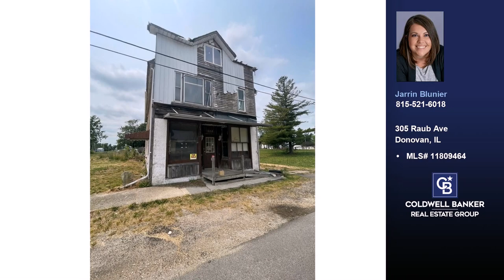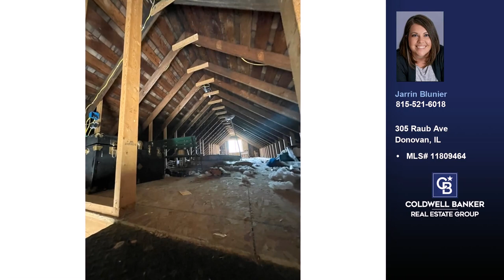305 Raub Ave Donovan, IL 60931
$23,000
305 Raub Avenue Donovan, IL 60931
MLS# 11809464

Commercial property located in a small town is ready for a remodel & a new owner! Upstairs is a great apartment perfect for renting or for an owner to live in while running a business or cafe out of the downstairs. Apartment has 2 good size bedrooms and a spiral staircase leading to the completely open attic space! Drywall has been completed and is ready for fresh paint. Property is being sold as-is with the exception of the piano & antique fridge being remove prior to a closing. Motivated seller! Call today!

Represented by:
Jarrin Blunier, Coldwell Banker Real Estate Group